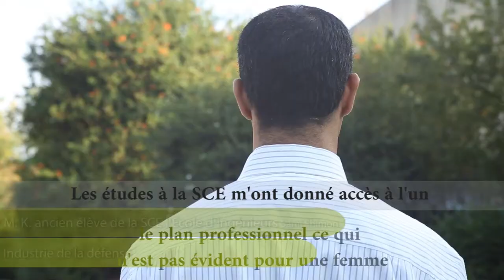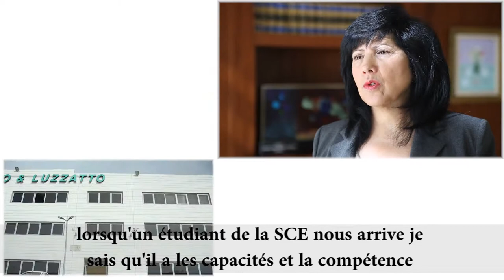Les diplômés du sce collége